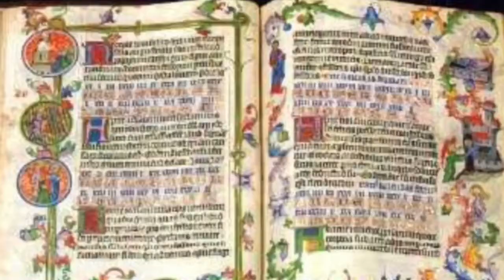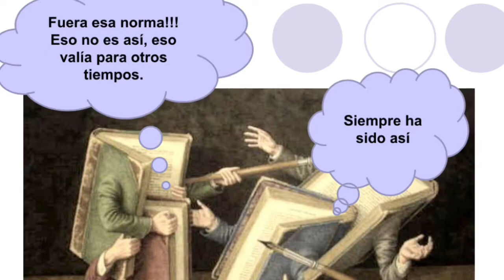Cómo vencer la CULPA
Cómo vencer la culpa es una prioridad para todos aquellos que se relacionan con la culpa que tortura. La Culpa que repara y la culpa que tortura. La culpa es una emoción que se activa cuando hemos transgredido una norma de nuestro código moral. Para aprender a gestionar la culpa hay que observar nuestro diálogo interno y descubrir dos voces, la del culpado, que es la que habitualmente escuchamos y la del culpador que suele ser más difícil descubrirla y que es el que nos descubre la norma del código moral que hemos transgredido. Norma que debemos valorar ya que se puede tratar de una norma anticuada, o no adaptativa que ha quedado cristalizada en nuestro código moral y que debemos eliminar.